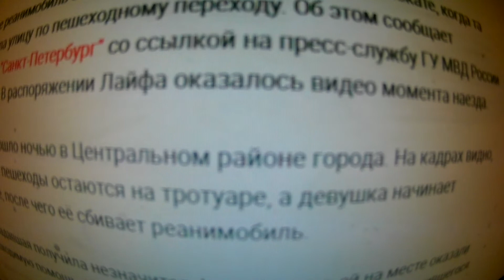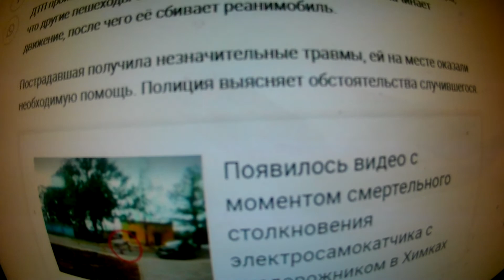В Питере реанимобиль на переходе сбил девушку на самокате